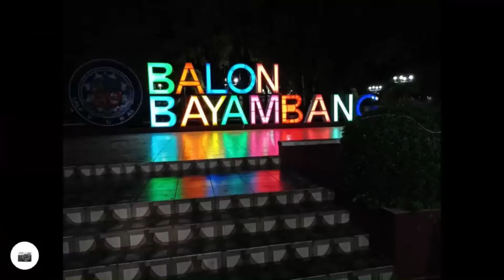Our Lady of Manaoag Church | Solo Ride na, Nabudol pa!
Share ko lang Manaoag Solo ride ko, long ride na dn to para sakin kasi nasa 102km na din siya balikan, enjoy watching mga lude.